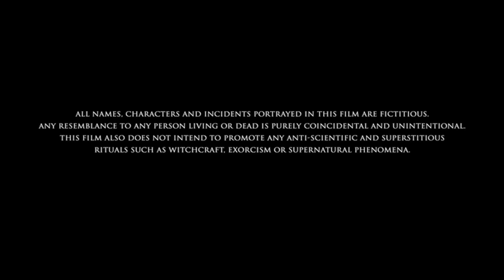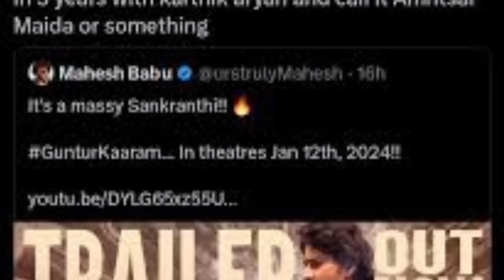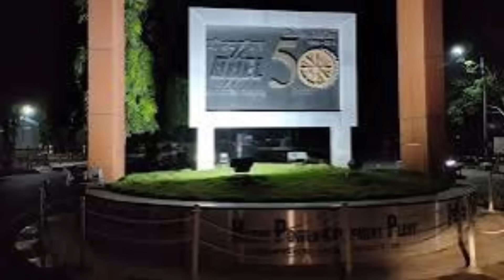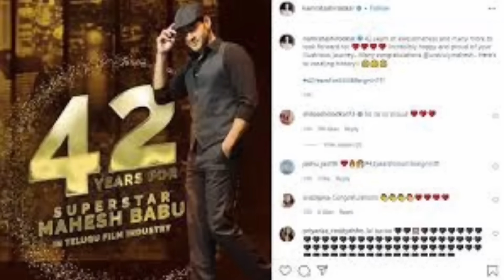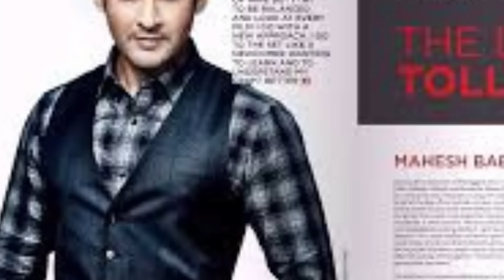Guntur Kaaram Full Movie In Telugu 2024 | Mahesh Babu | Sreeleela | Ramya Krishna | Story & Facts HD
About Movie :
Guntur Kaaram is a 2024 Indian Telugu-language masala film written and directed by Trivikram Srinivas, and produced by S. Radha Krishna through Haarika & Hassine Creations. It stars Mahesh Babu, Sreeleela, Meenakshi Chaudhary, Ramya Krishna, Jayaram, Prakash Raj and Jagapathi Babu.